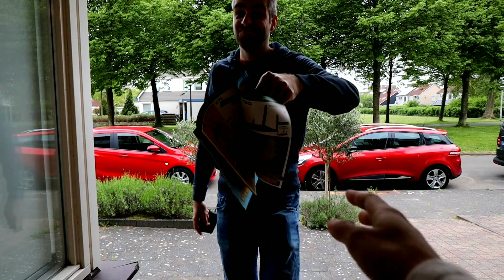MAAGA NAGISING PARA IPAGHANDA SI MISTER + kylngan matuto magluto ng dutch food|dutch-filipina couple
INDAY GARNET